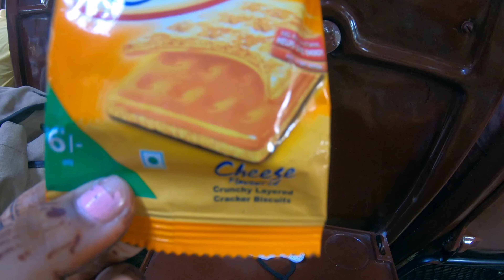Tarapith Trip 2022 II Part-1 II Maa Tara Express 13187